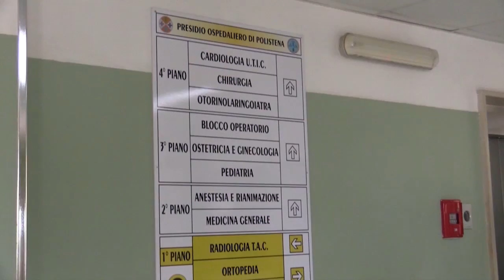LA BUONA SANITA' DELL'OSPEDALE DI POLISTENA